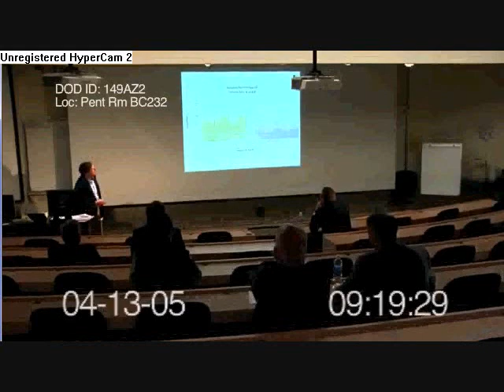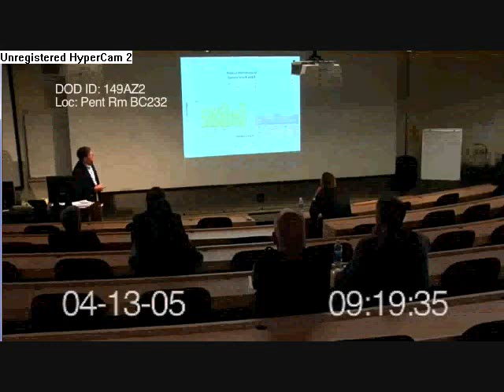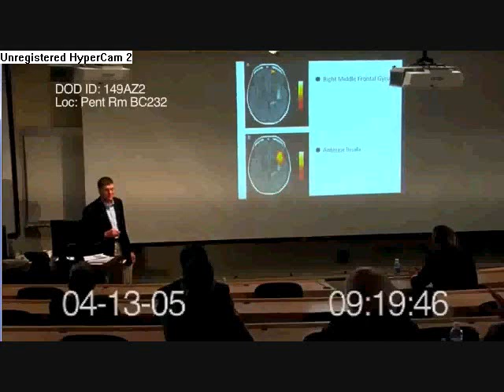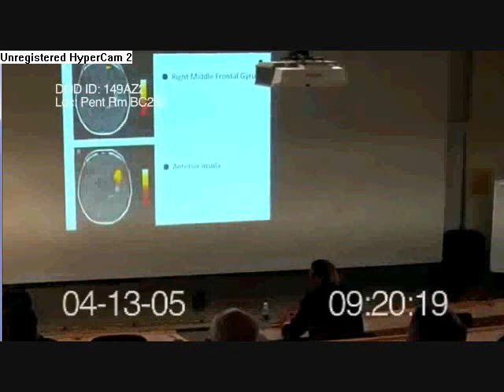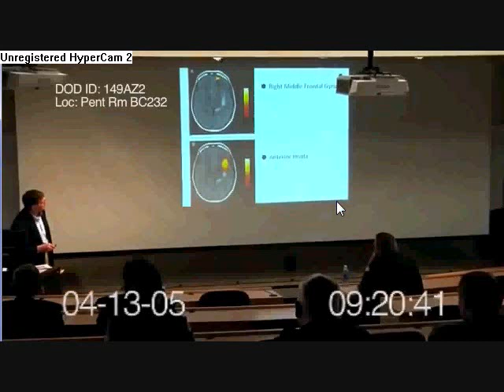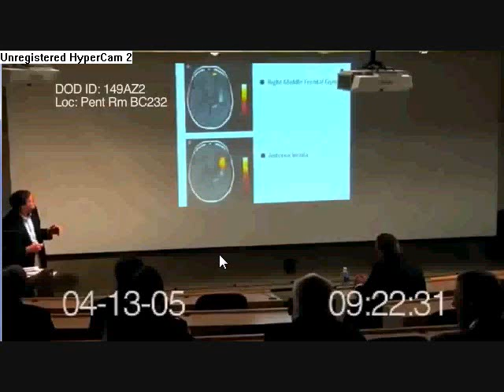Fun with the fun-vacs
I think the people at the pentagon  have it all backwards has usual.  Remember that this is a pentagon briefing  Their job is the planning and implementation of war. (killing and the like) They are psycho.  So it does not surprise me that they would use something like this and think  those of faith are defective.  I think they are  defective.
They should be afraid of Gods wrath.  The vaccine will not work like they hope it does. May make  those zombies we keep hearing about.   Genetic manipulation is an abomination.  Where has gene therapy may some day cure disease this is something different.